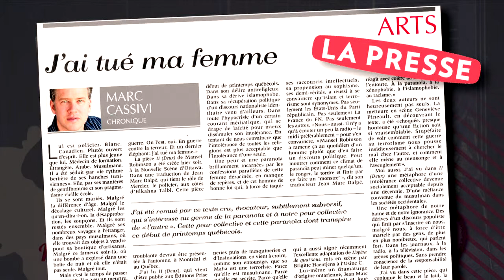Lancement de saison 12-13 SPJ / 2e partie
Le jeudi 10 mai dernier, se tenait le lancement de saison 12-13 de la Salle Pauline-Julien, diffuseur francophone situé dans l'ouest de l'île de Montréal. En 2e PARTIE de la soirée : Entrevues avec Pierre Des Marais (Danse Danse) pour Le Carré des Lombes, la chorégraphe Marie Chouinard, Mélisande Simard (Les Ballets Jazz de Montréal), 3 compagnies de danse que la Salle Pauline-Julien aura le plaisir d'accueillir la saison prochaine ainsi que Jean-Sébastien Ouellette, metteur en scène, et Krystel Descary, comédienne pour LAURIER-STATION, 1000 répliques pour dire je t'aime, une pièce qui sera présentée le 12 octobre à la SPJ.